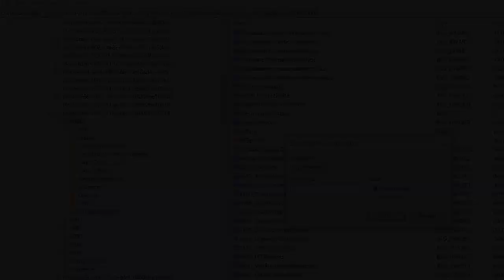AMD HyperMemory ON vs OFF in 2021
AMD HyperMemory is a feature that allows GPU to use RAM as additional memory, if there is no enough room for Dedicated GPU VRAM, by minimizing the limitation because different type memory that being used to reduce sttuter and lag. You can enable this feature just by adding the registry keys of HyperMemory with Registry Editor.

Using Need For Speed Heat game for testing, run at 1280x720p resolution with Medium Graphics Settings. The Graphic driver uses NimeZ Adrenalin Radeon Mod 21.11.1, and recorded with Relive.

My Specs :
AMD Ryzen 5 3400G (CPU and GPU aren't overclocked, default)
Klevv Bolt X 3600 C18 2X8GB DDR4 3600MHz (Run at 3333MHz C16 Subtiming Optimized)
Integrated Radeon Vega 11 Graphics (2GB UMA Buffer Size)
OS SSD Klevv Neo N500 SATA3
Game SSD V-Gen SSD 480GB SATA3
Additional SSD Intel 240GB SATA3
OS Windows 10 Build 2004

Backsong:
Self Deception - The Shift